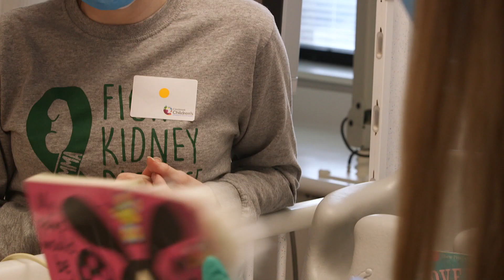Pediatric Nephrology Fellowship Program | Cincinnati Children's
At Cincinnati Children’s, our Nephrology program is consistently ranked one of the best in the country.

One of the ways we improve care is by training the next generation of clinician-scientists.

Our three-year Pediatric Nephrology Fellowship Program gives fellows the skills and experience to understand and diagnose kidney disorders and translate science into new therapies.

Stuart Goldstein, MD, Associate Director, Division of Nephrology: “We want to train the next leaders not just in clinical care, but in advancing the science of nephrology care. And for us, we’re very fortunate. We can provide a training experience in research in clinical medicine, translational medicine, basic science, and we can leverage the infrastructure and resources here for quality improvement, and healthcare outcomes research that I don’t think is replicated in any fellowship program in the United States.”

We offer comprehensive training in an international referral center that sees more than 4,600 patients a year.

Our instruction goes beyond the bedside. We’ll teach you how to manage units, prepare grants and strive for the best outcomes.

Francisco Flores, MD, Clinical Director: “I always say that it took a lot for a surfer living in Florida to move to Ohio. But one of the things that interested me the most was the incredible expertise that you will find in this institution and in particular in the Division of Pediatric Nephrology.”

Stefanie Benoit, MD, MPH, Clinical Lab Director: “I didn’t come from the Midwest. So when my husband and I chose to do our training in Cincinnati and stay in Cincinnati, a huge part of that was the – I guess it’s a Midwestern culture. Hierarchy exists, but every door is open. I would say the culture of Cincinnati is collaboration.”

And the city affordable and easy to live in, with big-city amenities and little traffic.

Dr. Benoit: “I love Cincinnati! Oh, my goodness, ever since we moved here, it has felt like home.”

In the medical center, you’ll also get a comfortable and collegiate vibe.

Edward Nehus, MD, Fellowship Program Director: “We have a great team of not only physicians but other providers that really provide an environment that fellows can learn, they can do their research and they can prepare themselves for the next step in their career.”

David Hooper, MD, Transplant Director: “This is a pretty amazing place to practice medicine. The best way I can explain that is I came here from out of state 17 years ago. I promised my wife that, ah, we’d be here for three years and go right back home. And now it’s been 17 years. And the reason is because the training environment, the academic environment, the support for fellowship training and junior faculty development is unparalleled.”

Here, you’ll get the full breadth of the clinical spectrum – including rare conditions and end-stage kidney disease. Fellows follow numerous patients receiving dialysis and continue to follow them after they receive a kidney transplant. Along the way, you’ll also learn skills in forming lasting relationships with patients and colleagues.

Donna Claes, MD, Medical Director of Dialysis: “One of the first things you’ll notice – very few people wear white coats, and most people go by first names. And so, you can have the world’s leading expert on ‘X,’ and you’re calling them by their first name, not ‘Dr. So-and-So.’”

From being part of our in-patient service to our outpatient clinics and research labs, you will experience what makes the pediatric nephrology program at Cincinnati Children’s one of the best in the field.

Erica Hughley, MD, Fellow: "It’s one of the best children’s hospitals for a reason. I think we just tend to attract a lot of genuinely good people. It definitely shows in the care that we give patients and also in our work relationships.”

This is not a place where fellows work for attendings. It’s a place where you’ll work together.

Meredith Harris, MD, Fellow: “In nephrology, we’re on the front lines. We see the most patients. We are kind of in the trenches the most. And so, I think they very much value our opinions and what we want and what we need.”

And the respect goes both ways.

Hillarey Stone, DO, Fellow: “The faculty here are amazing. We work with some of the leaders and experts that are respected throughout the country and throughout the world. And despite that, no one’s ever been intimidating to me. Their office door is always open. We text all of our attendings all day and all night with any questions. They have been incredible teachers and mentors and leaders to us.”

Come join our program.